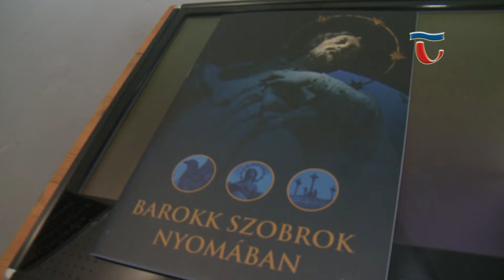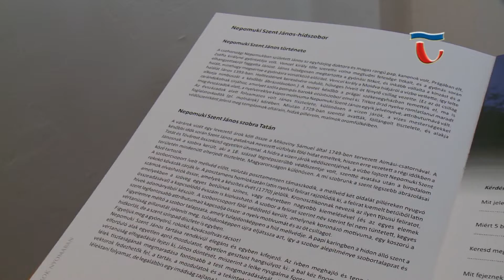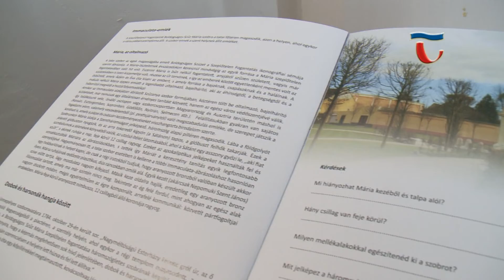180823 Híradó 02 Barokk sétafüzet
Sokakat foglalkoztató témákkal várta az érdeklődőket Kövesdi Mónika művészettörténész a Barokk fesztivál programjainak keretében szervezett előadásokon. A városban fellelhető barokk szobrokhoz készült egy útmutató sétafüzet, amelyet most a közönségnek is bemutattak. Ugyancsak nagy érdeklődés kísérte az Esterházy festményekhez kapcsolódó előadást is.